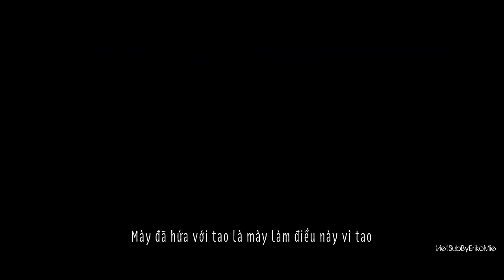[FM][Vietsub] - Spideypool Official Trailer (2016) Deadpool ♥ Spider-Man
- Vietsub by ErikoMie